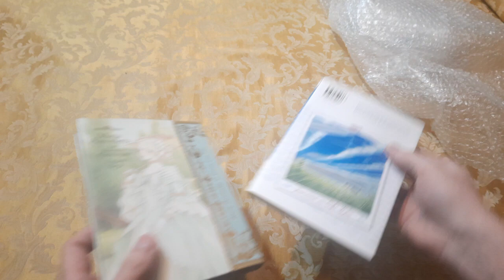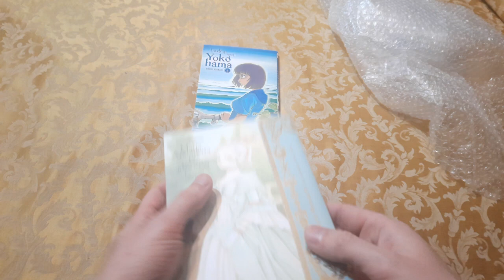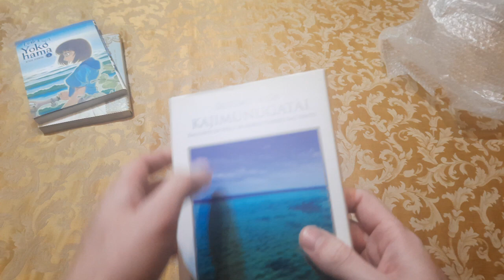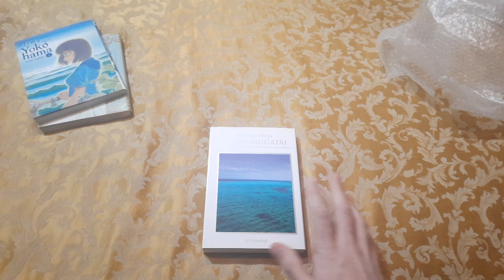Unboxing manga vinted finito male... o forse no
grazie al buon "Davide" che mi passa sempre la roba buona